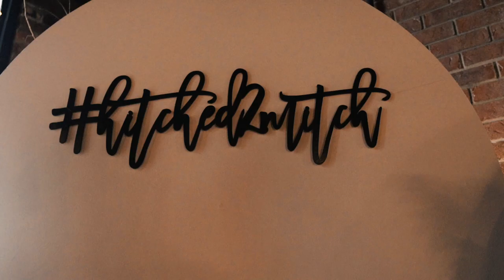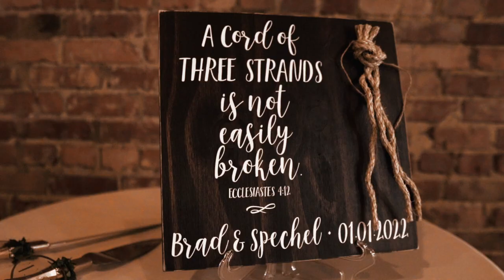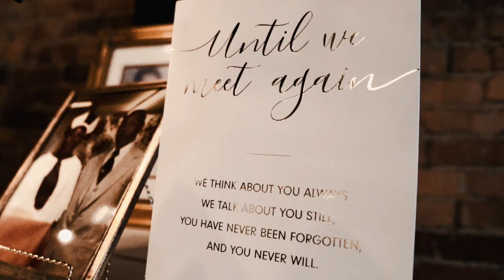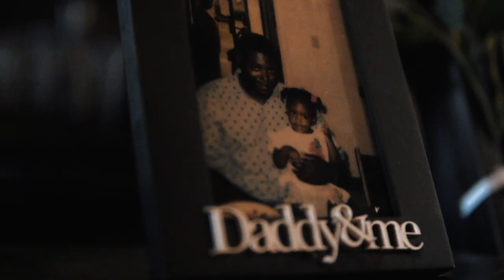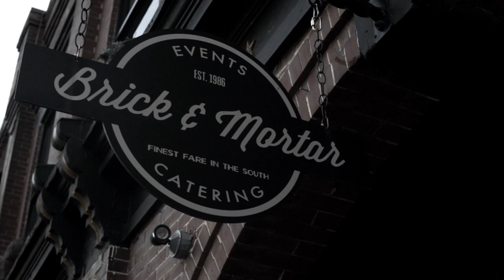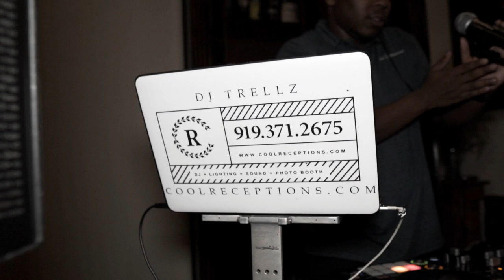Brad & Spechel's Official Wedding Video 1.1.22 | Brick & Mortar Events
Many of you all have shown a lot of love to my channel by watching my proposal video. Now the wait is FINALLY OVER!!

Check out the super DOPE wedding recap video from Myself and Spechel's wedding back on New Years Day! We watched it together before uploading and we are in love all over again!!

Big Shouts out to my visual partner in crime Joel "Handy" Dawes. You can find his work on Youtube by searching "DEF NOLLYWOOD" in the search box. He is also on social media! His Instagram is

We hope you enjoy the video just as much as we did!